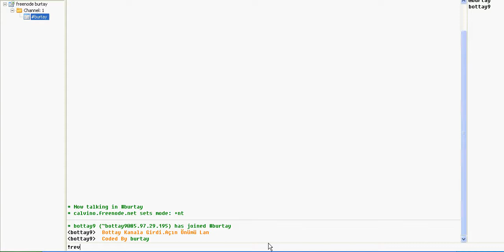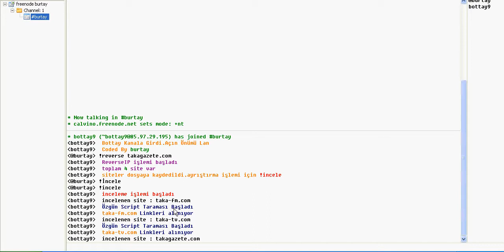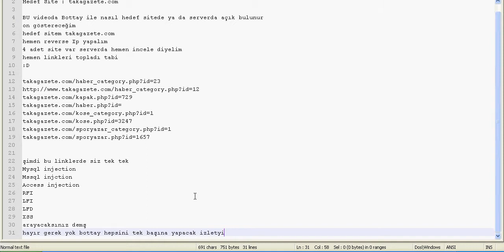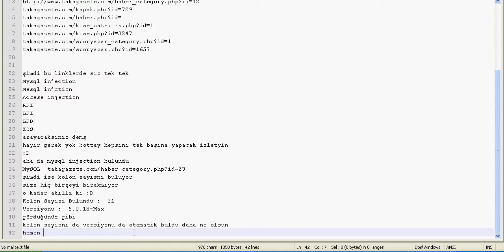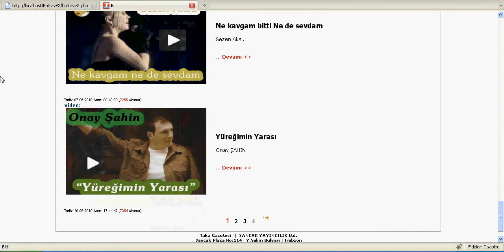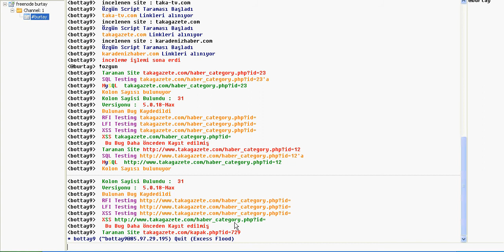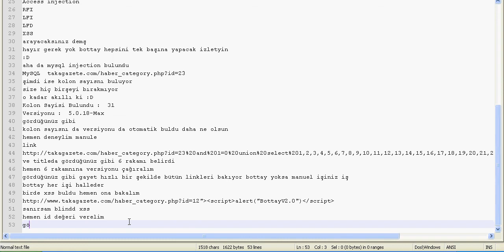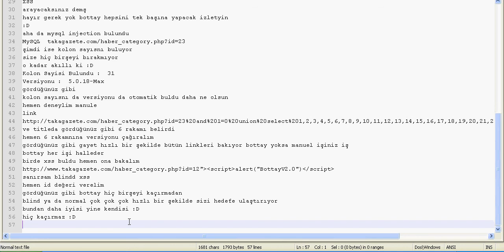Bottay V2.0 Target Server Scan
Bottay V.2.0 ile özgün scriptler üzerinde ki tarama ile serverda açık bulma.